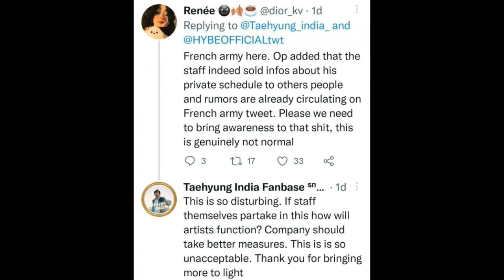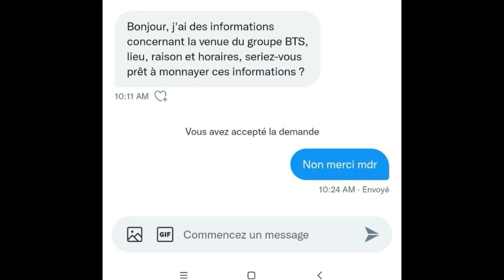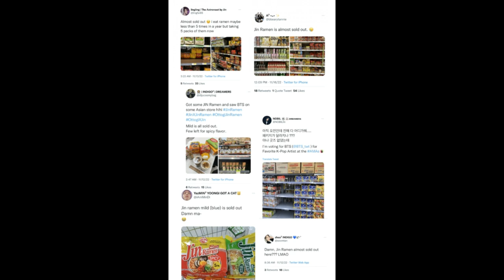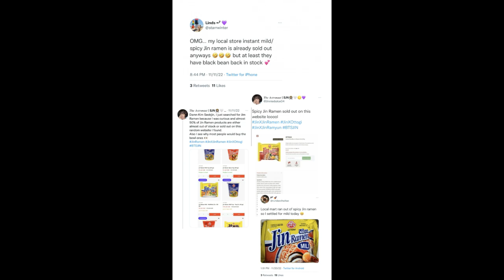Kekuatan Merek Jin Untuk Jin Ramen, Staf Jual Jadwal V BTS & Peri Amal Jimin